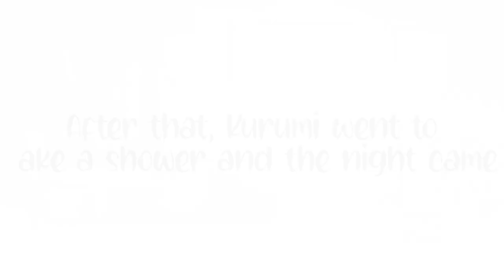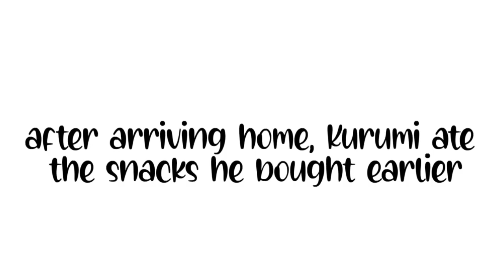❥kurumi's Daily life || Gacha Club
💡Please give creadit if you get inspired by this video

🛒the application that i use—
-Ccp(pro)
-ibis paint x
-Gacha Club
-kinemaster

sorry if you don't connect the story
(maap yak klo gaje vidiony)

I forgot to add a car when I wanted to cross

🌟Oc
-kurumi
-ruina san
-random oc

📜Note—
-Please give creadit if you get inspired by my video
-sorry if there are errors in typing and errors in the video
-comment politely